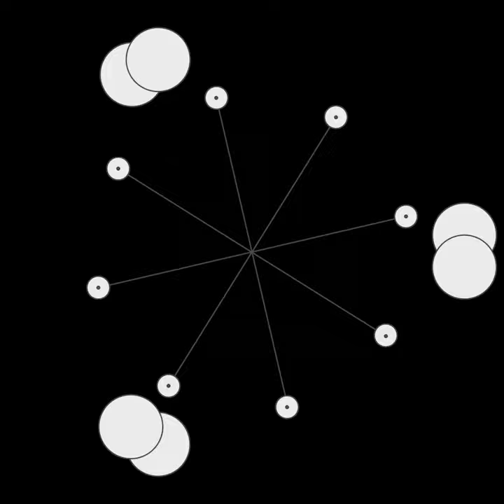At The Moment of Creation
Bythos, who after ages of silence and contemplation, gave rise to other beings by a process of emanation.